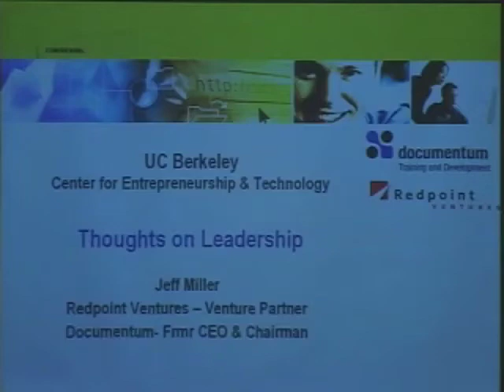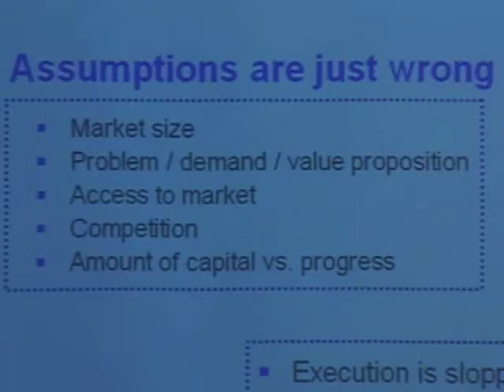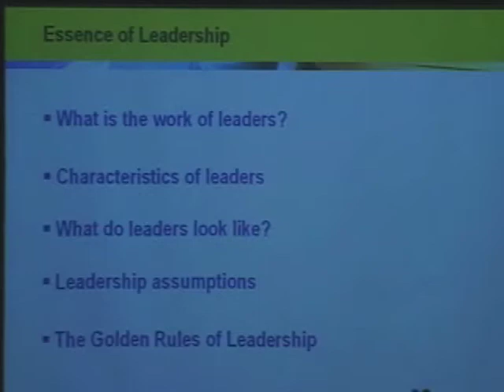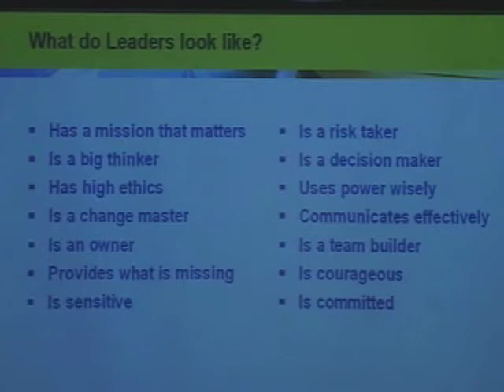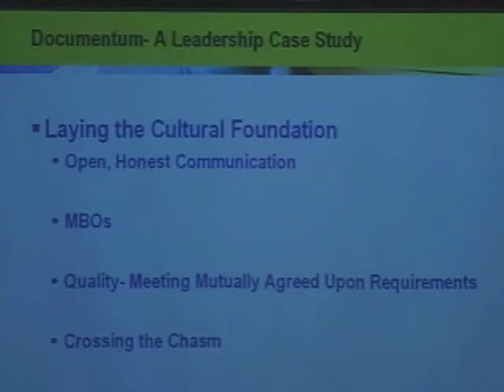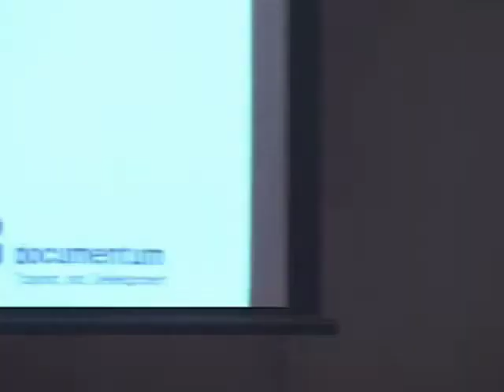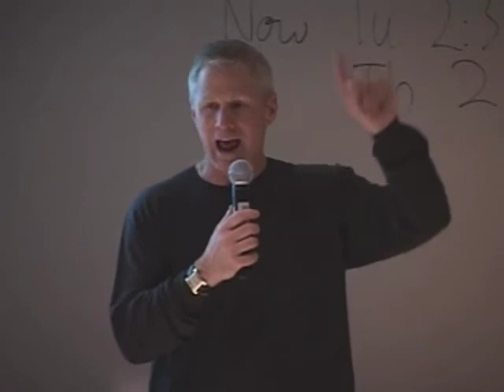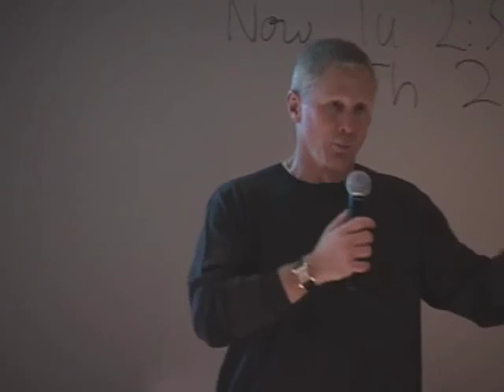Distinguished Innovator Lecture - Jeff Miller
Jeff Miller is a venture partner with Redpoint Ventures. At Redpoint, Jeff's area of focus is enterprise and infrastructure software companies. Prior to joining Redpoint, Jeff Miller was CEO of Documentum, Inc. (DCTM). Documentum was among the first software vendors to recognize that 70-80 percent of all business information is in the form of (electronic) documents, and that corporations needed a way to manage these vast resources in a global environment. Under Jeff's leadership, Documentum has become one of the fastest growing technology companies in the country with year 2000 revenues of approximately $200 million. As CEO, from 1993 to July 2001, he was responsible for day-to-day operations in addition to strategic planning and direction. Now, as Chairman of the Board, Miller focuses on strategic planning and leadership development. He has more than 28 years of high tech experience, having started his career at Intel and holding senior marketing and general management executive positions at Cadence Design Systems and Adaptec. Jeff holds a Masters of Business Administration and a Bachelors of Science degree in Electrical Engineering and Computer Science from the University of Santa Clara.